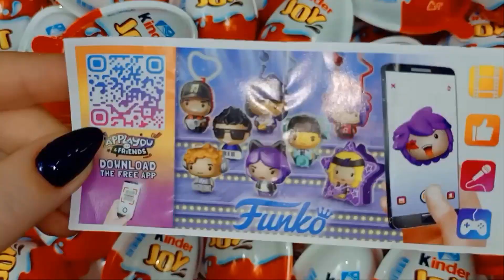200 Kinder Surprise Eggs | kinder joy funko | A Lot Of Candy | ASMR Satisfying video chocolate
Hi!!! 😊😊😊
Today we're opening Kinder Surprise Eggs - Kinder Joy Funko